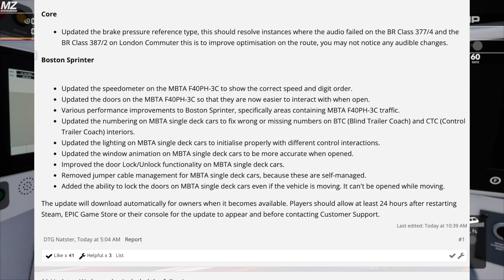The Last Week in Train Sim World 2 News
In this video, I go over some of the most important TSW 2 news from the last week.

Timestamps:
0:00 - Intro
0:39 - West Cornwall Local Delayed
1:35 - New German Route Announced
2:52 - Class 313 Released
4:10 - This weeks Update/Patch Notes
4:56 - Outro

I make cool Simulation Videos, Ranging from Tutorials, Suggestions, And even mini scripts that act almost as reviews.